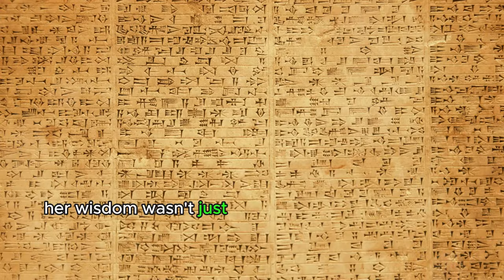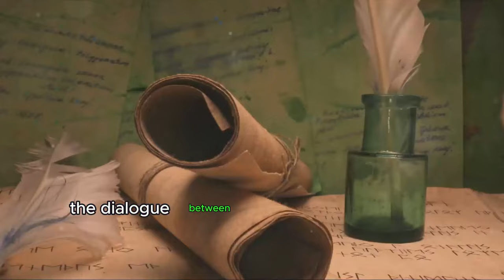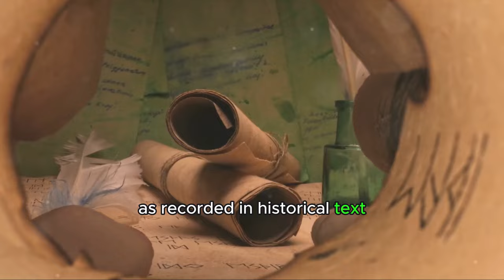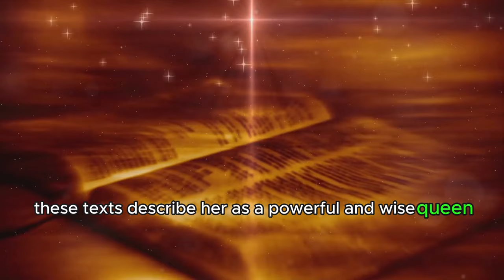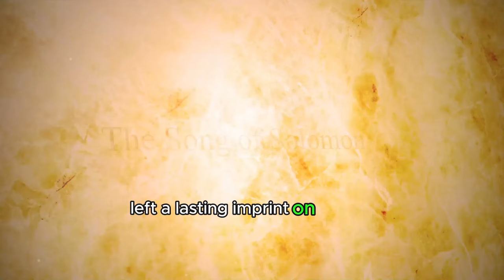The Queen of Sheba Mystery - Forbidden History!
In this fascinating video, we delve into the mysterious legacy of The Queen of Sheba. From her legendary encounter with King Solomon to her prosperous reign over ancient lands, the story of this enigmatic ruler continues to captivate historians and scholars alike. Join us as we explore the impact and significance of The Queen of Sheba's legacy throughout history. Don't miss out on this intriguing journey into the past!